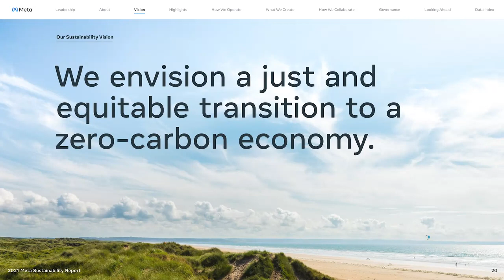The ecological implications of the Metaverse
Week 1: Connection and work in the metaverse